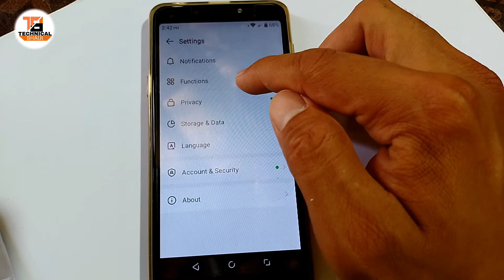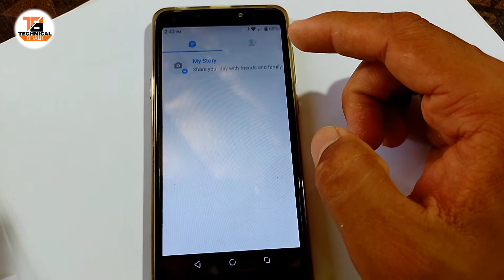imo se group ko delete kaise Kare | how to delete imo voice club group very easy !!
imo group se kaise hate

how to delete imo group

phone pe unable to proceed problem solved😱  new trick ☑️

how to create new Google Pay account

how to hide gallery photo in android phone

How to buy second hand phone on Flipkart

How to block fake spam emails

how to forgot phone pe UPI pin password

phone pe unable to proceed problem solve